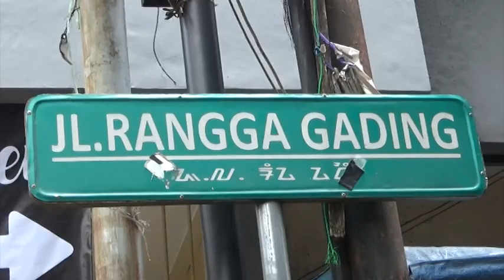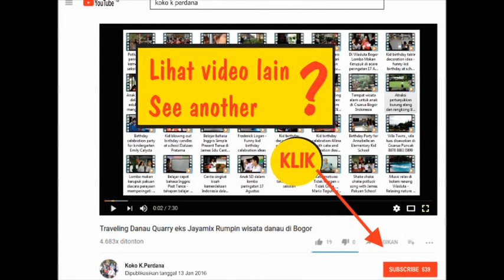VIDEO PROMOSI REUNI 40 THN ALUMNI SMA KESATUAN 1979 BOGOR - Alkes 79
Promo untuk acara reuni akbar SMA Kesatuan
Acara sudah ditetapkan pada tanggal 3 Agustus 2019 di gedung STIE Kesatuan jalan Ranggagading Bogor.
Dengan PIC : Hendrawan
alkes 79